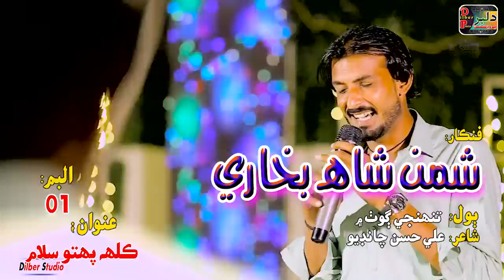Singer Syed Shaman Shah Bukhari New Eid Album(1)